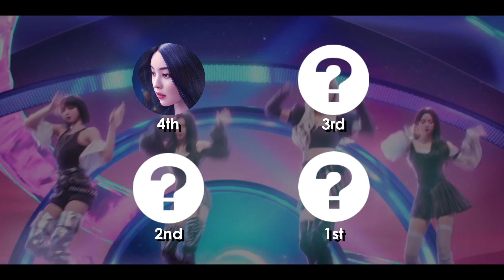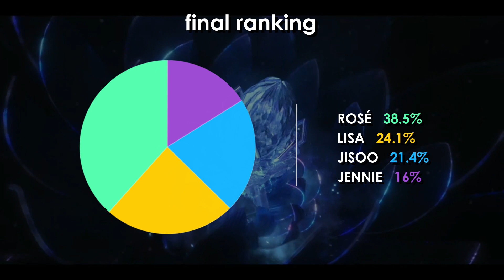BLACKPINK X PUBG MOBILE - ‘Ready For Love’ (focus & solo screen-time ranking)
Which member of BLACKPINK has the most solo screen-time on their new MV for 'Ready For Love'? Watch to find out!